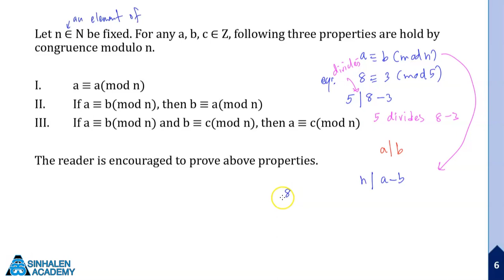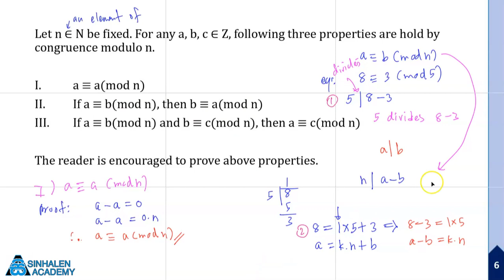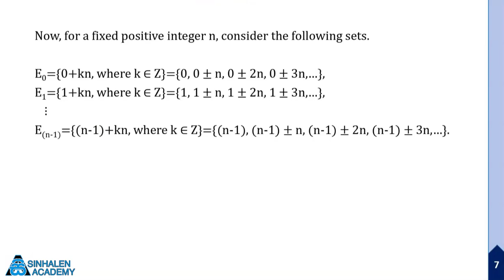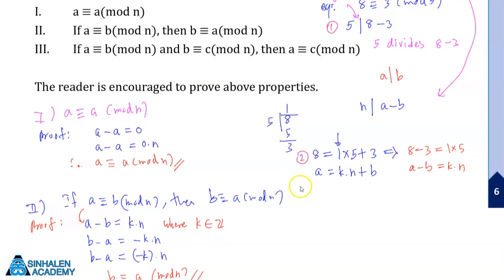8.1.2 Modular Arithmetic - EN1106 Maths - Semester 1 - BIT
Explains about,
     Congruences
     Modular Arithmetic
     a ≡ a(mod n)
     If a ≡ b(mod n), then b ≡ a(mod n)
     If a ≡ b(mod n) and b ≡ c(mod n), then a ≡ c(mod n)
     Examples